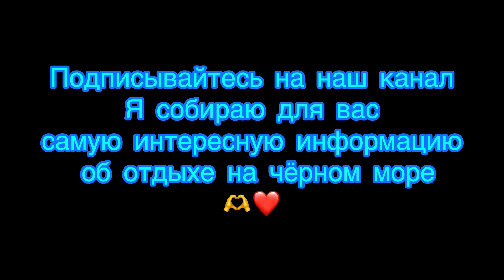Кто нападал на Головинку😱Подводная рыбалка на чёрном море!лазаревское